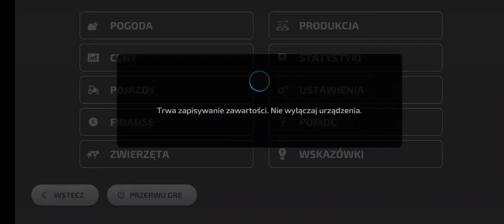FS 23 kultywacja, siew i zbiór słomy od zera do farmera 3